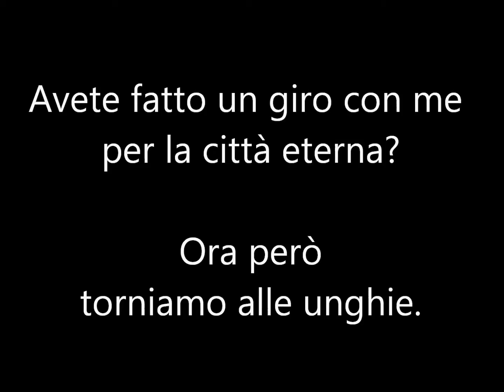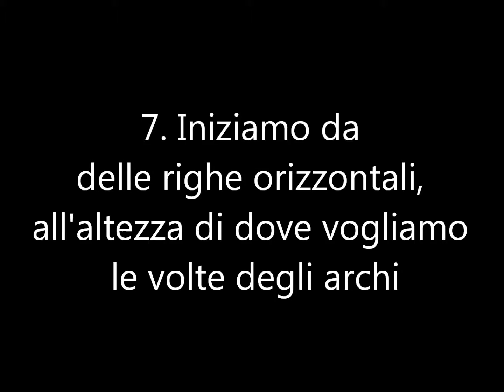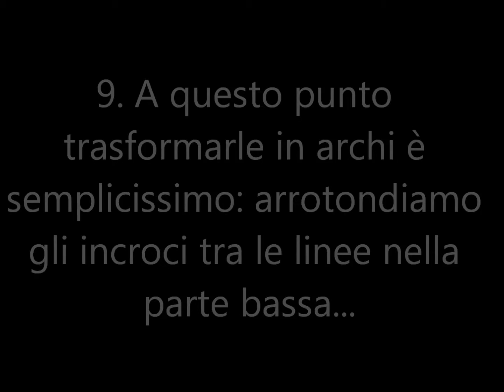Vacanze Romane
Un viaggio con me a Roma... le vedute, le mie unghie, un mini-tutorial photoshopposo... c'è un pò di tutto in questo video!